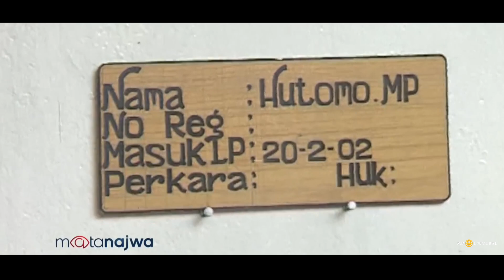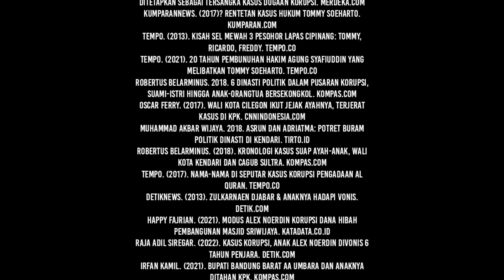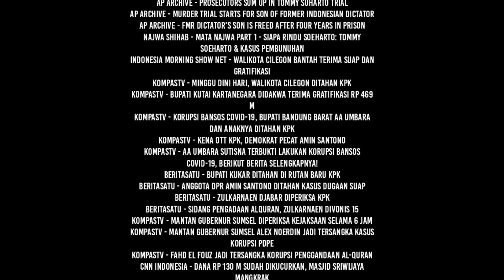LIKE FATHER, LIKE SON: KASUS-KASUS KORUPSI BAPAK DAN ANAK | Eps 84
"Buah jatuh tak jauh dari pohonnya" menjadi peribahasa yang paling tepat untuk menggambarkan kedekatan dan kemiripan karakter antara bapak dan anak. Peribahasa ini juga tepat menggambarkan bagaimana kasus-kasus korupsi dilakukan oleh mereka yang masih memiliki hubungan darah, khususnya ikatan bapak dan anak.

Sampai jumpa,
Salam Universe.